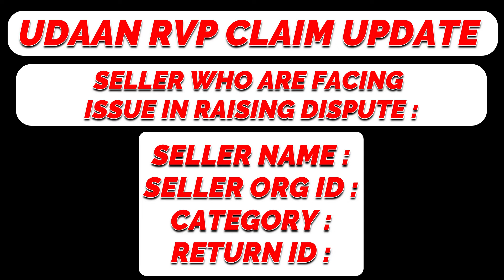UDAAN RVP DISPUTE ?